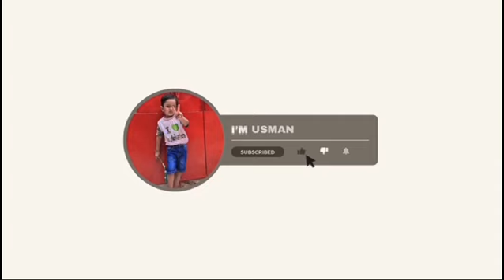Hamare ghar pe iftaar ki dawat ♥️ Bohot maza ayaa